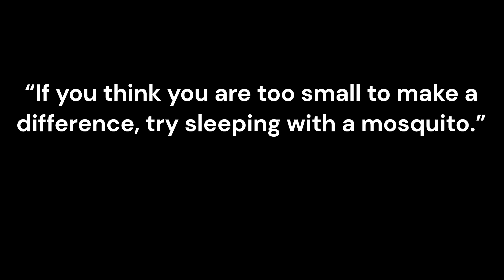“Did I Get Water to Bath in Bangalore?”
Join me on a flavorful journey through the heart of Bangalore as we visit one of the city’s most renowned biryani spots! 🍲✨ Not only will we dive into a plate of this delectable dish, but I’ll also take you on a tour of the vibrant Church Street, known for its bustling atmosphere and cultural vibrance.